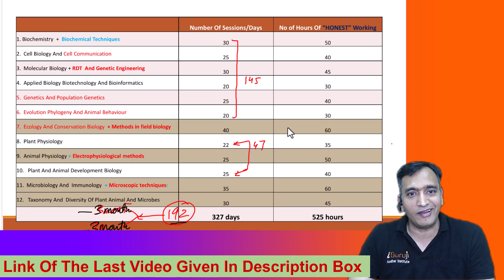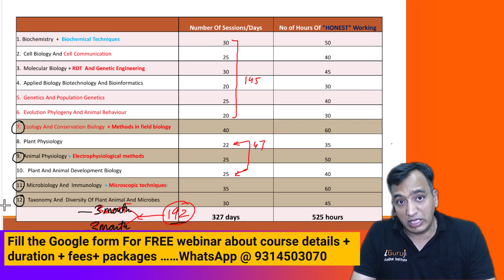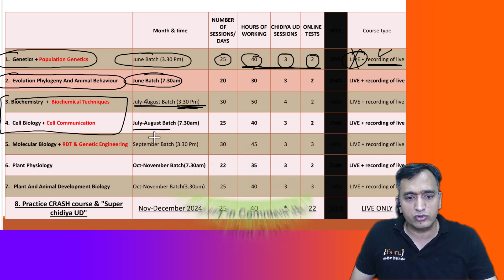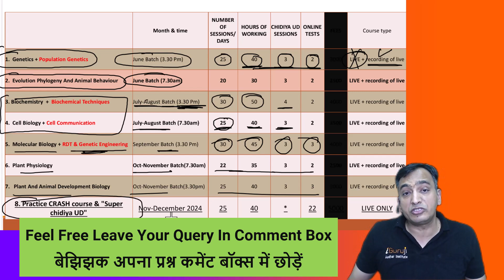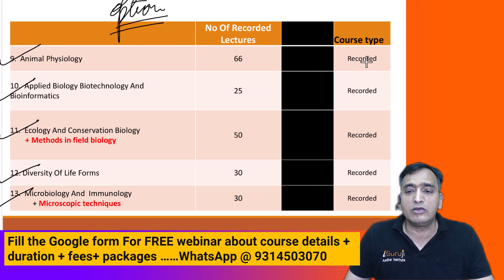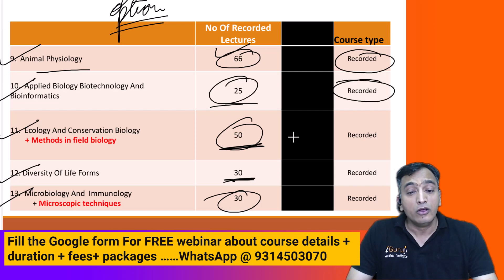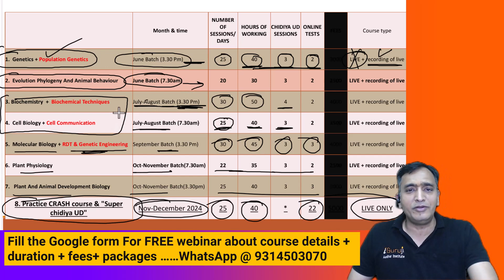How to choose Most Scoring subjects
Registration form for NET/SET life science Webinar  & scholarship test

what is chidiya-UD

Demo lecturers

Hindi medium books for csir net life sciences
best hindi book for csir net life science
csir net life science study material in hindi
csir net life science topper 2023
csir net life science exam date dec2024